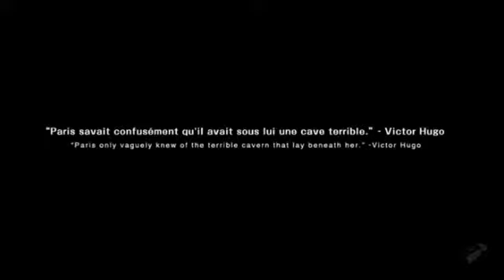Nintendo 3DS Doctor Lautrec and The Forgotten Knights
| Trailer de Doctor Lautrec and The Forgotten Knights para Nintendo 3DS